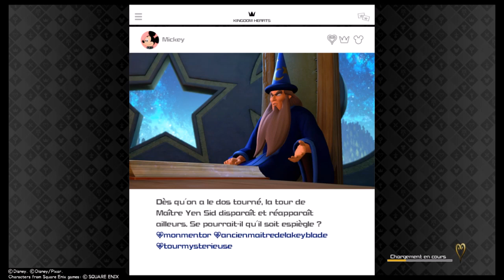MISSIONS PHOTO - AGENT DU CDA (MONSTROPOLIS - USINE) KINGDOM HEARTS 3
Cette fois ci nous allons nous intéresser au Mission Photo de Kingdom Hearts 3, pour ce faire rendez vous à une boutique Mog - Atelier Mog - Missions photo. Vous pourrez voir que ce fameux Mog propose plusieurs photos a faire pour obtenir le droit à de nouvelles fabrications forte utile sur le long terme dans le jeu.
Hésitez pas a voir mes autres vidéos pour vous donner plus de facilité a découvrir l'endroit ou la personne exact à prendre en photo!

Mais vous pouvez aussi me retrouvez directement avec mon PSN:
                                ===  Furorze Gaming  ===